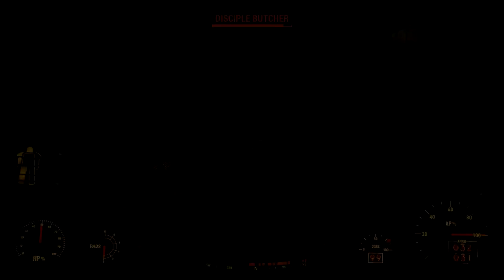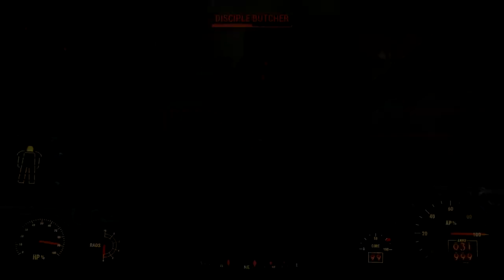After Open Season: Let's Play Fallout 4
So after I completed Open Season, I noticed I still had Amoral Combat as a quest. This makes no sense of course from a lore point of view, but what would happen if I tried to complete the quest? The answer is interesting.

In this one I also hunt down the second Nuka-Girl Suit, and find my second-to-last star core. It's supposed to be the last star core, as it's inaccessible unless you've completed the main Nuka World quest one way or another. But there was still one core that eluded me...

Game Play Dates: August 24, 25, 2019